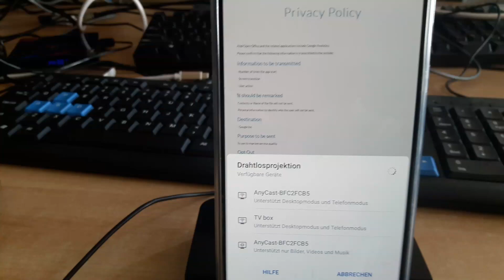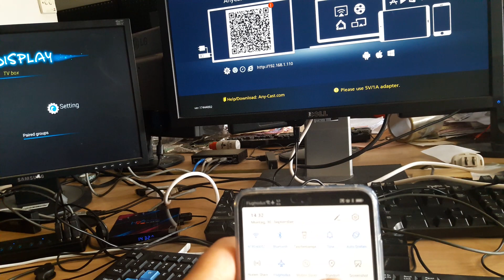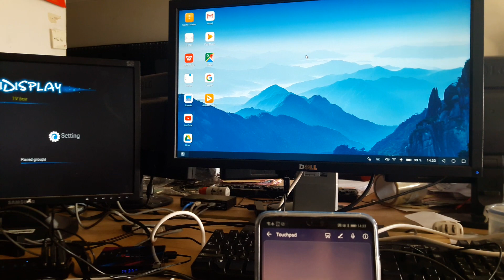Wireless Connectivity for Huawei EMUI Desktop (Like Samsung DEX) comparison